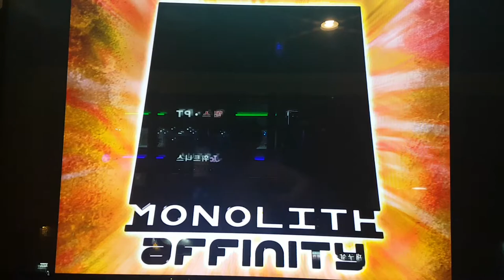모노리스 D18 Monolith First Try Grade S | Pump It Up Prime 2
아직 더블 17에서 1미스의 벽을 뛰어넘지 못하고 있었던 지테 님. 어차피 이 스텝이 더블 23 해금 차원에서 한 번 하기는 해야 해서... 촬영 직전 멘톨민 민우 씨의 플레이 한 번 보고 그냥 처음 해 봤는데... 생각지도 않았던 S가 나왔네요. +_+

더블 17 이상에서 S 받은 게 처음이라 마지막 롱 노트 밟았을 때부터 리액션이 좀 과할 거에요. ㅋㅋ